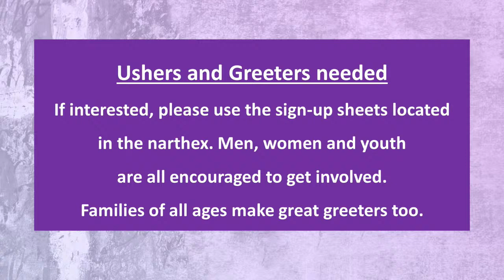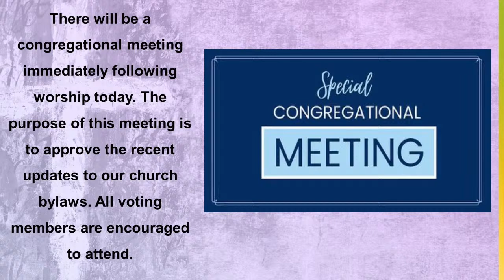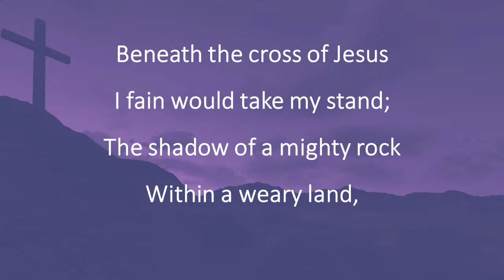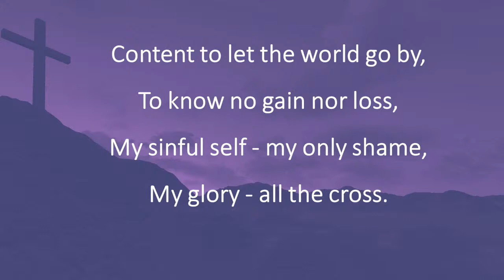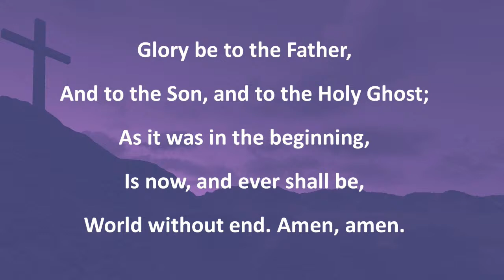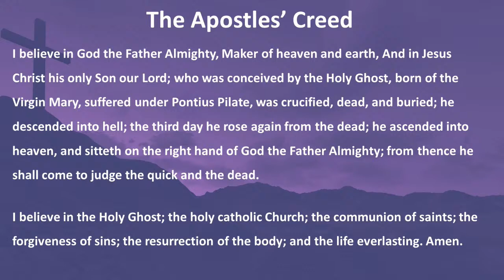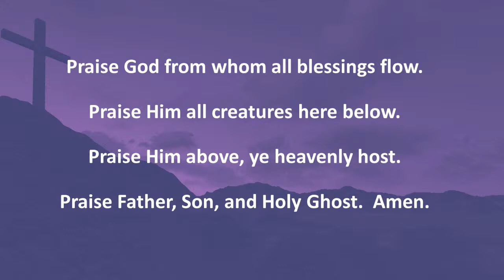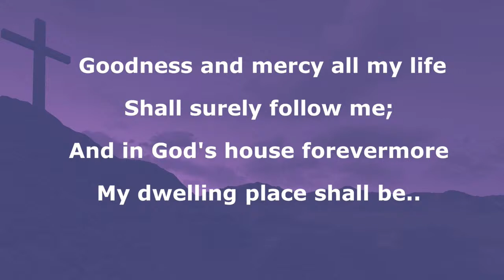Service of Worship - March 17, 2024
10:30 am worship service